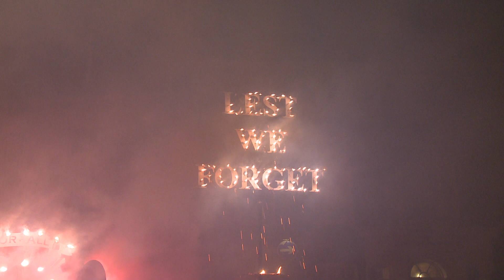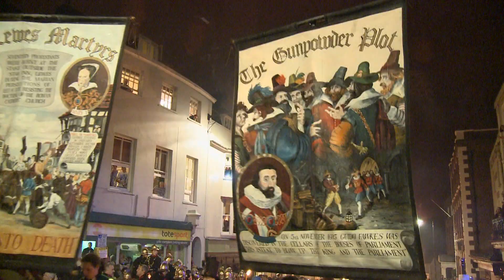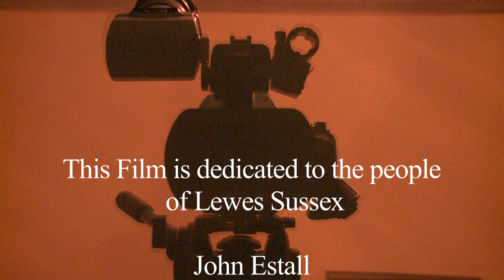Lewes bonfire 2010 Dedicated to the people of Lewes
This Film is dedicated to all who make this amazing spectacle possible, John Estall